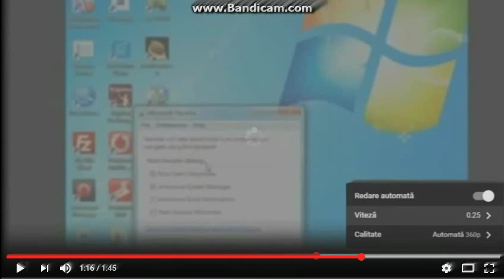Silvolf YTP (23/53)